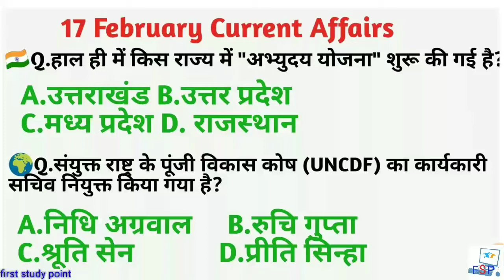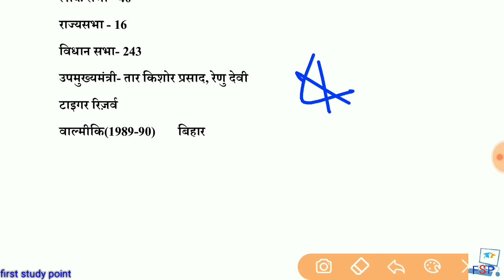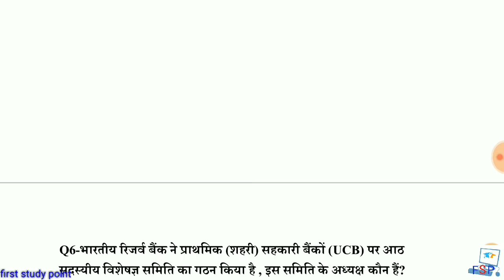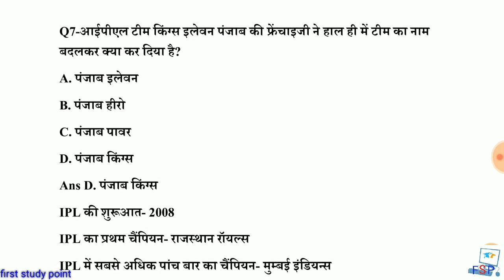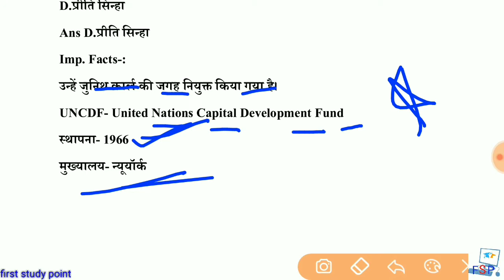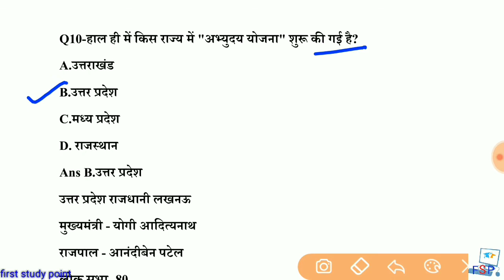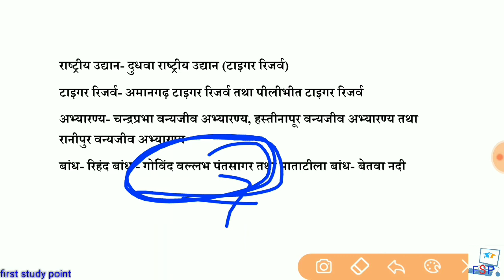17 February 2021 Current Affairs | Daily Current Affairs in Hindi | Today Current Affairs 2020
17 February 2021 Current Affairs | Daily Current Affairs in Hindi | Today Current Affairs 2020